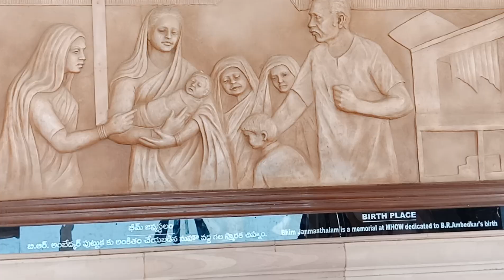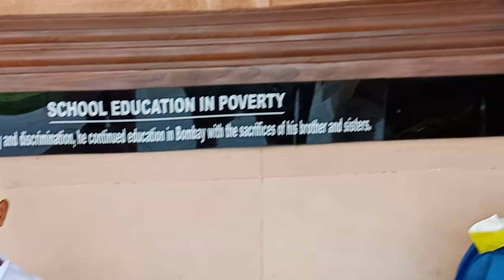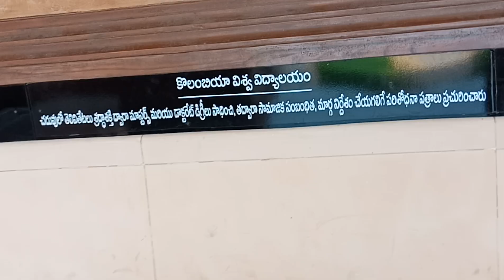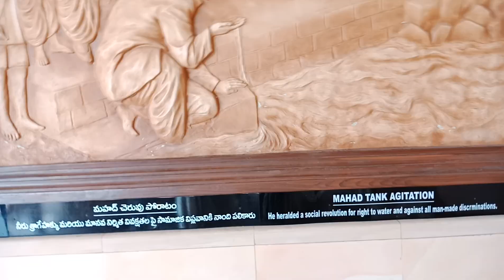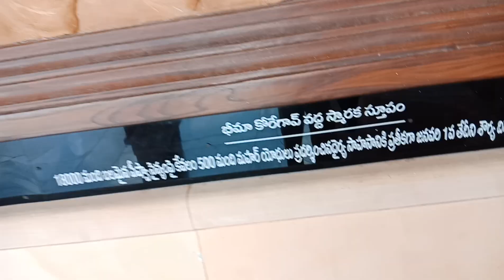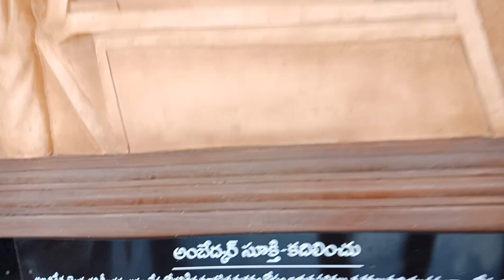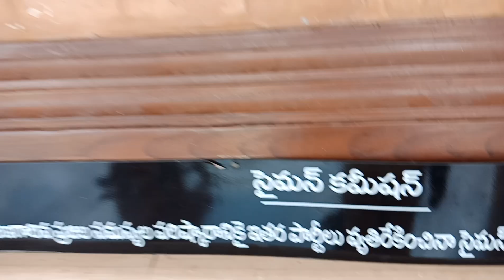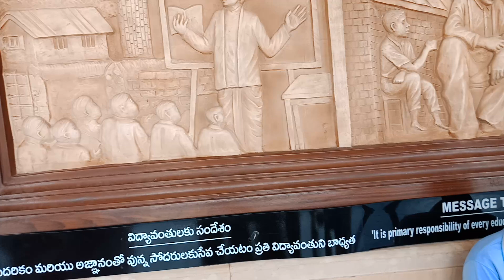DR. Ambedkar ప్రాంగణం, విజయవాడ, స్వరాజ్ మైదాన్ ep 1463.